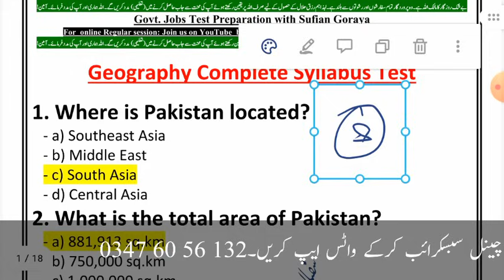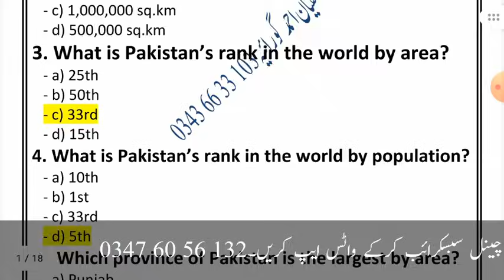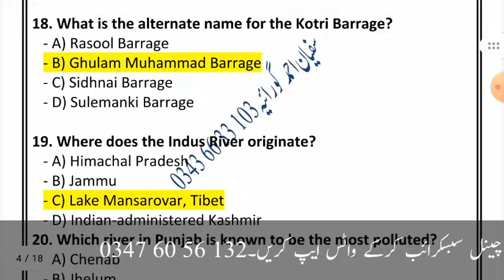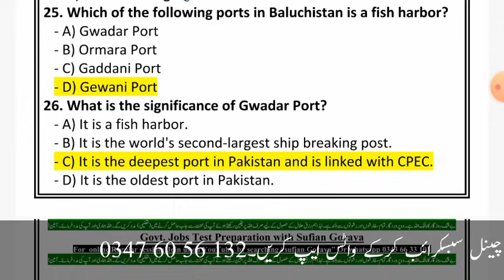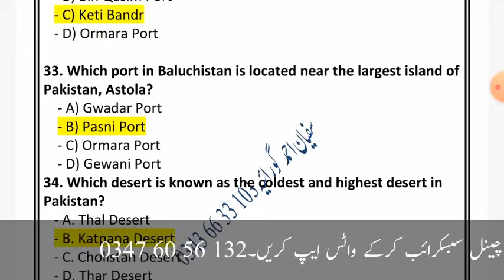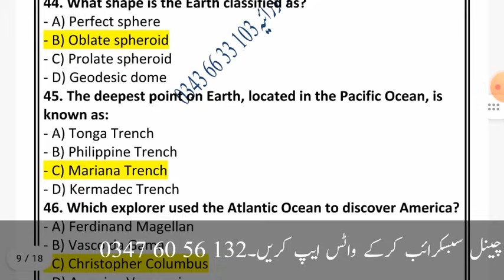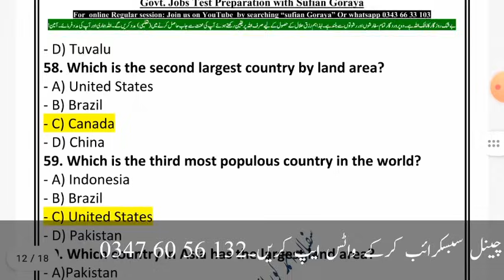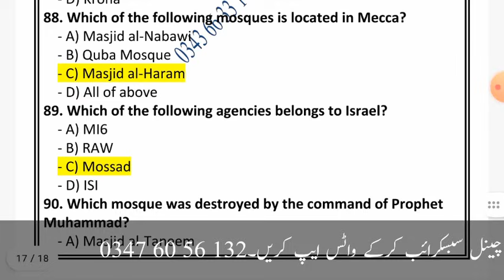Excise and taxation inspector test || new15 days session || Test 01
Everyday science lectures link;

*Lecture 11*

*Lecture 12*

*Lecture 13*

*Lecture 14*

*Lecture 17*

*Geography complete series*

 *Lecture 04*

 *Lecture 07*